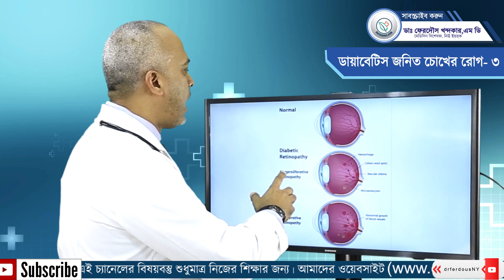ডায়াবেটিস এবং চক্ষু সমস্যা-৩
ডায়াবেটিস থেকে অন্ধত্ব খুবই কমন সমস্যা।
আসুন জেনে নেই কিভাবে নিজেকে দুরে রাখবো।